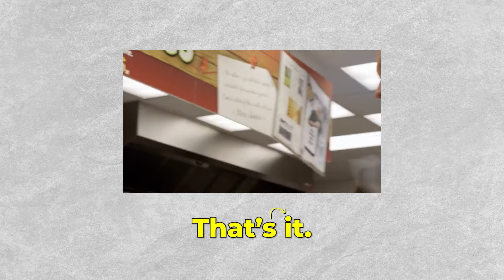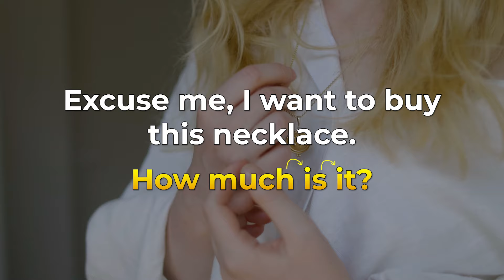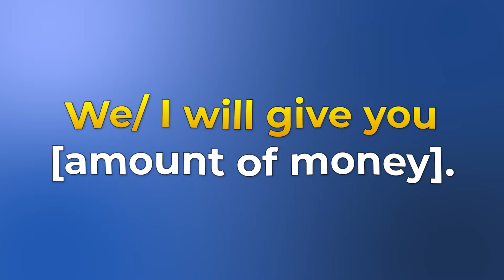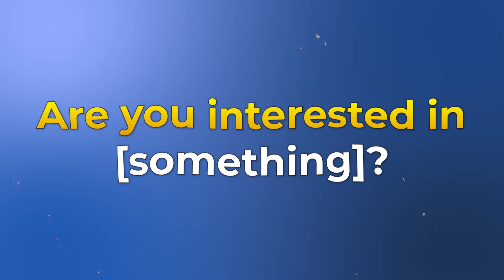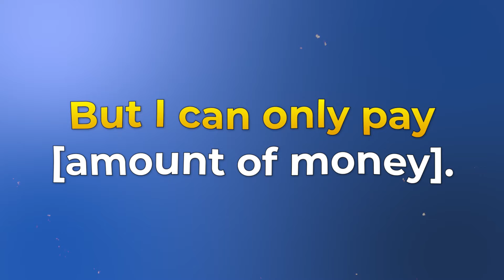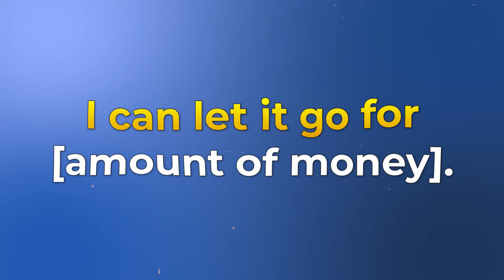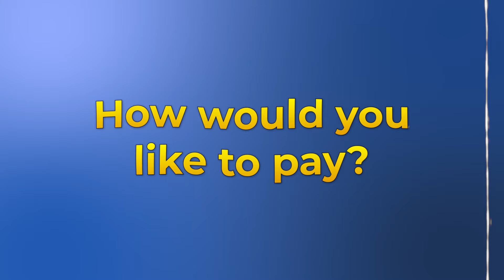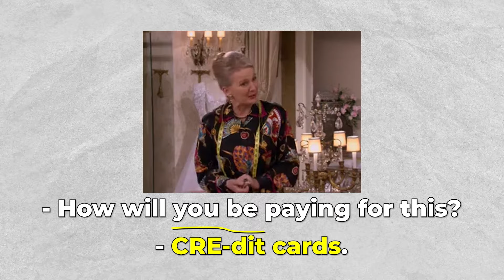Learn English with Friends: Master English Shopping Phrases!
💪Understand and Speak Confidently in Important Everyday Situations - Grab this study pack

Ever get stuck when shopping in English speaking countries? Watch "Title" to learn key shopping expressions! Get tips on how to negotiate and pick gifts. Don't miss out on great deals because of language barriers. This video is great for beginners and makes learning fun. Boost your speaking skills and know more words. Hit play, and let's learn together. With these phrases, shopping in English can be as fun as hanging out with Friends!